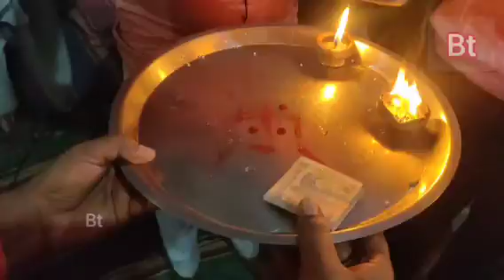Marwadi Samaj dwara Radha Krishna Mandir mein Hare Krishna Hare Ramakhandkirtan kaAayojan